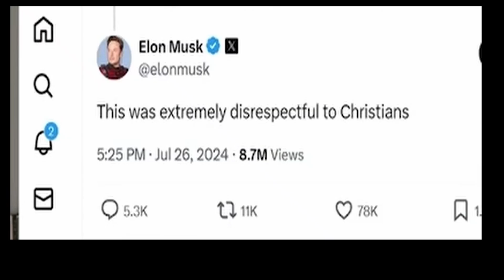Paris Olympics Opening Ceremony 2024 -Only site that Shows all the Banned Video Content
Mathew Norton Remix -- Hurry Watch Now before this video is also removed from the internet - Warning ! contains Banned Visual Content – [that may be inappropriate for Children, Control Freaks & Nazis] –  please - join my channel - like and share this page- if you love freedom and the best Art -Viva Liberté, égalité, fraternité-,  Viva La France and Via the Paris Olympics 2024 opening ceremony.
Mathew Norton is an art student who makes remix music videos for fun and study purposes only. Song Composition by my very talented friend Oleg Konvalia